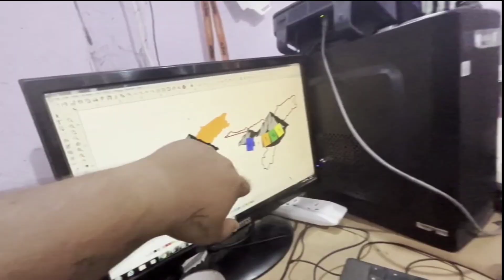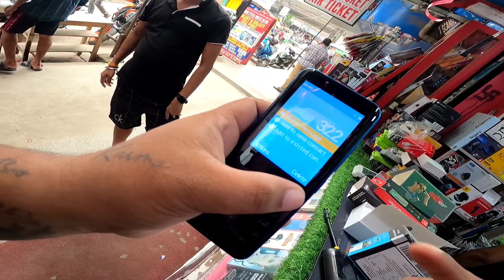READY FOR LADAKH TRIP 😍 CHEAPEST GADGETS PRICE ✨👍